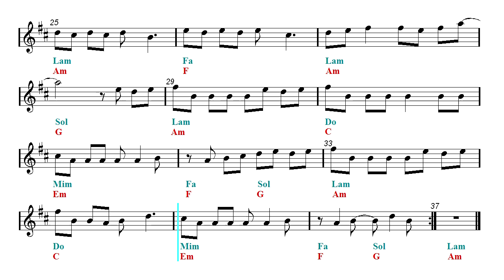Trumpet & Guitar Duet - MOMOLAND 모모랜드 - BAAM 교차편집 (Sheet music - Guitar chords)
First part: Trumpet and guitar duet - Second part: Play Along.